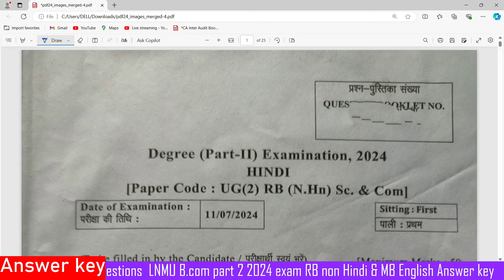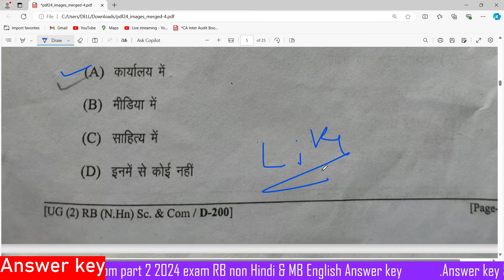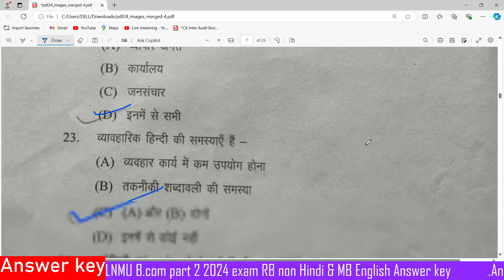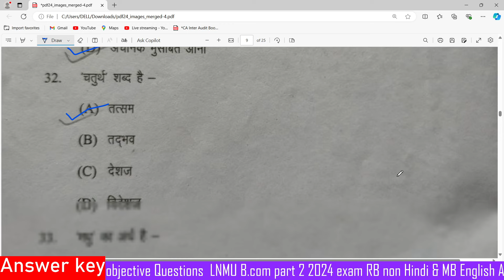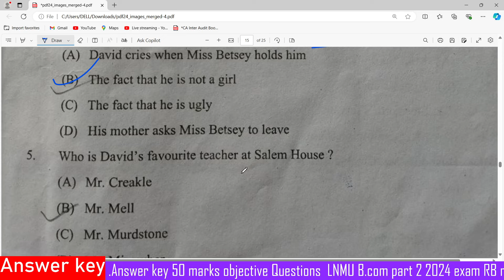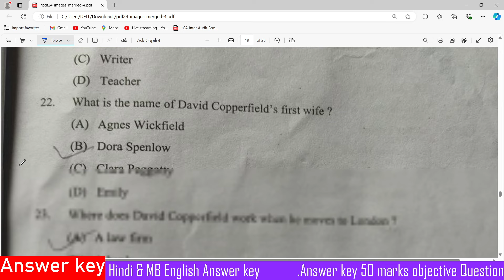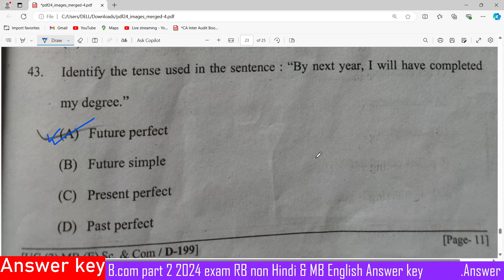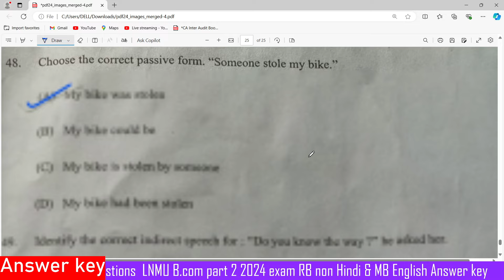🔥Answer Key RB non-hindi & MB English 50 marks. Lnmu part 2 exam Answer Key 2024 exam.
Answer Key RB non-hindi & MB English 50 marks.  Lnmu part 2 10 july 2024 exam Answer key
part 2 2024 exam lnmu subsidary paper exam  RB non-hindi & MB English 50 marks. Answer key
lnmu part 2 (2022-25) b.com subsidary paper  RB non-hindi & MB English 50 marks. answer key
RB non-hindi & MB English 50 marks. Answer key
part 2 2024 exam RB non-hindi & MB English 50 marks.

Join now ✨
The institute of VCC
🔴Vaibhav commerce classes join our whatsapp channel